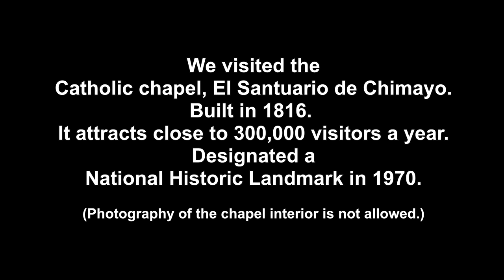Chimayo, New Mexico | Camp & Sites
The views are breathtaking and the scenery is diverse. We camp at Santa Cruz Lake Overlook Campground. We see amazing bluff views and visit El Santuario de Chimayo.

Smittybilt Overlander (Roof Top) Tent
Therm-a-Rest Compressible Pillow
All Season XL Hooded Sleeping Bag
Snugpak Jungle Bag Sleeping Bag